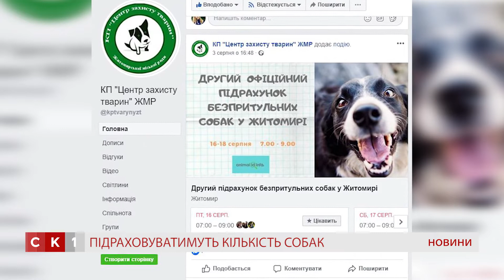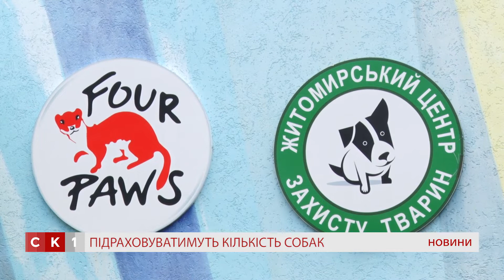Житомирський «Центр захисту тварин» шукає охочих допомогти в підрахунку собак